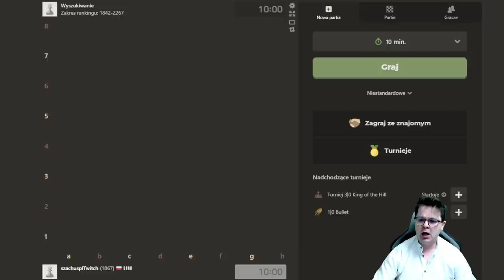POLAK RODAK grał KAPITALNIE! | Speedrun 3.0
Wsparcie kanału:
Dziękuję :)